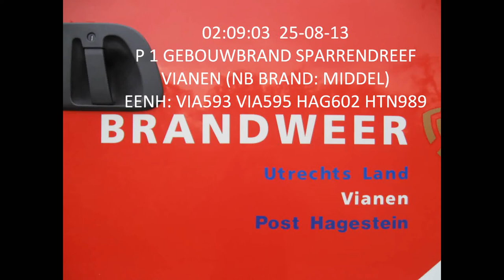Brandweer Vianen & Hagestein: Prio 1 woningbrand Sparrendreef Vianen (middelbrand)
Betrof een woning die al jaren leegstond.